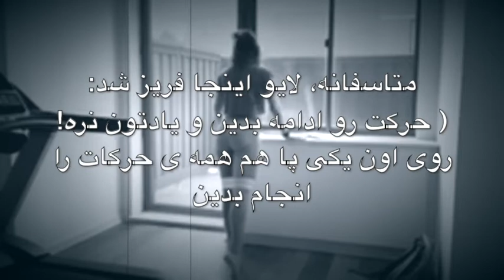LOWER BODY: Week 3 Day2 Full Video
Part 1 (on Right Leg)
1️⃣ Leg crossed Plie to leg lift, x10 [R]
2️⃣Side Leg lift, x16 [R]
3️⃣ Banded tiptoe squat to knee abduction to side leg lift, x16 [R]
4️⃣Side leg lift, x16 [R]
5️⃣Arabesque degage, x16 [R]
REPEAT on the other leg
Part 2:
1️⃣Curtesy lunge with slider,  x20/20
2️⃣Backward lunge with slider to arabesque bateman, 20/20
3️⃣Arabesque bend pulses, x20/20
4️⃣Side deep lunge on heels with slider to wise stand plie squat, x10/10